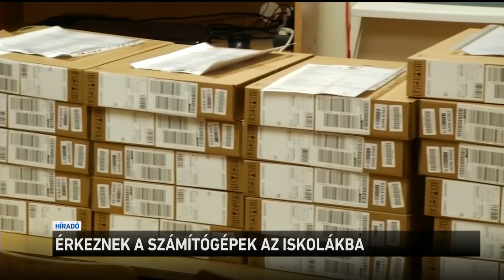Érkeznek a számítógépek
55 ezer diák és 55 ezer tanár kap saját használatra hordozható számítógépet az államtól a következő néhány hétben. Mától viszik ki az iskolákba a gépeket. Csaknem 34 milliárd forintot költ erre a kormány. És ez csak az első ütem, mert négy év alatt nagyjából 200 milliárd jut erre a célra. A tervek szerint idővel minden felsős tanuló és gimnazista kap majd számítógépet, ha a szülei ezt kérik.